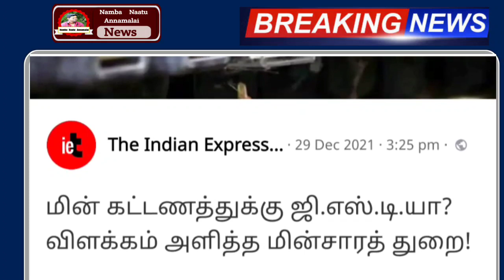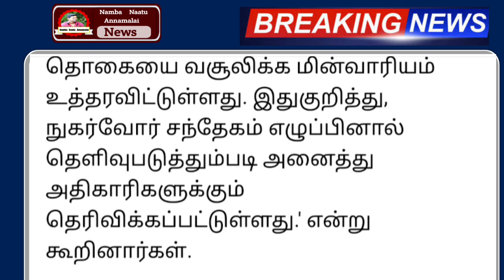தமிழகம் முழுவதும் மின் கட்டணம் திடீர் மாற்றம் | Tamilnadu latest EB news | Lockdown | current bill